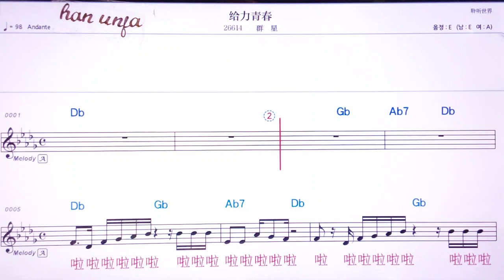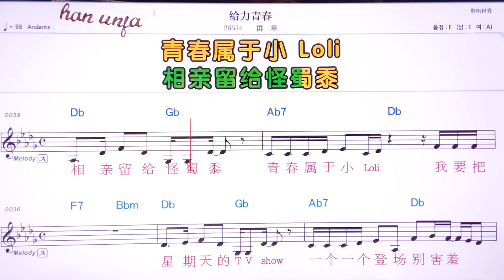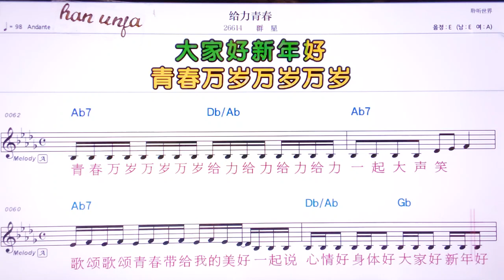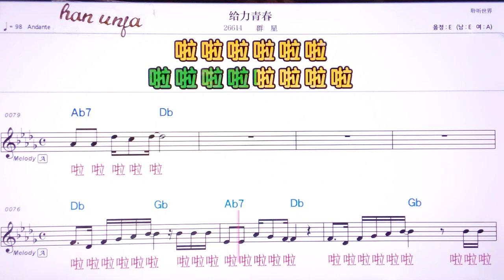💖게어리청춘/ 췬씽 👍MR,유투브 노래방,가라오케 악보 코드 가사 ,Karaoke,반주